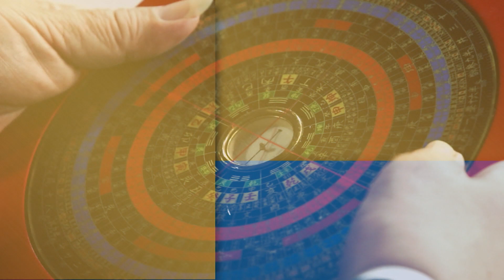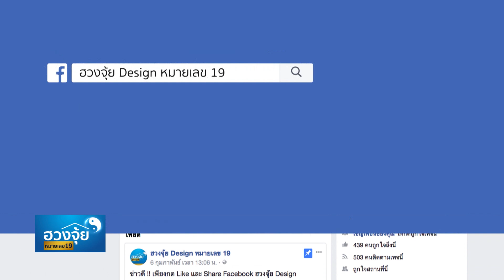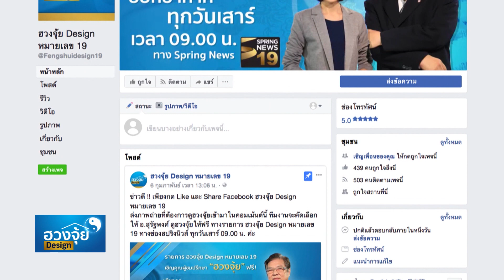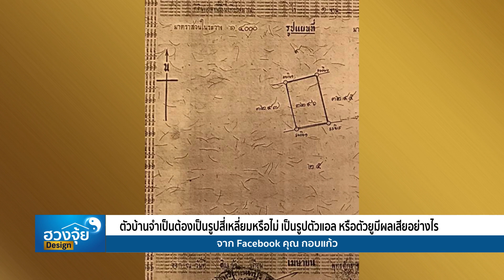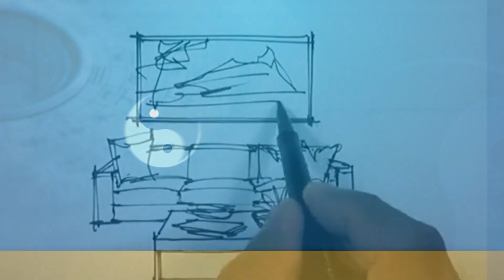วิธีแก้ไขฮวงจุ้ยประตูบ้านตรงกัน (1/3) | 17 มี.ค.61 | ฮวงจุ้ย Design หมายเลข 19